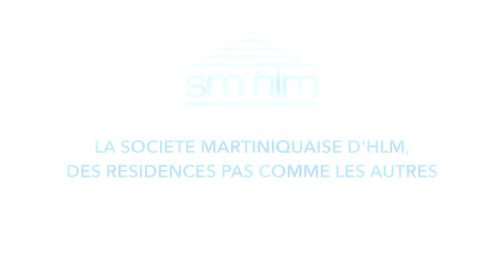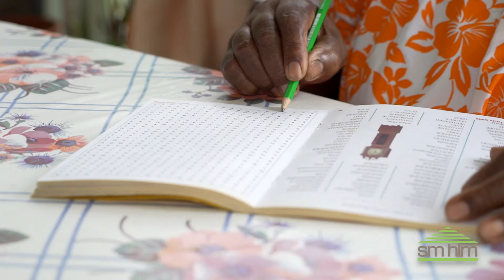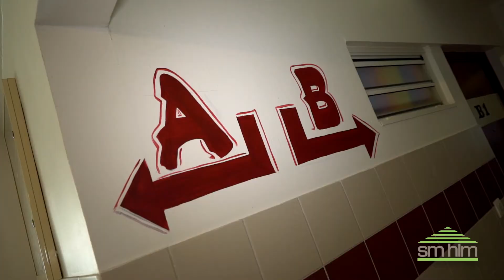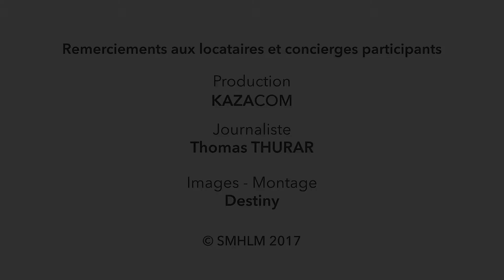Film : SMHLM - Résidence Seniors - Juin 2017